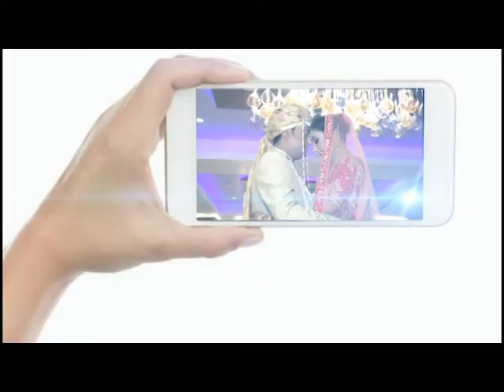24 September 2020